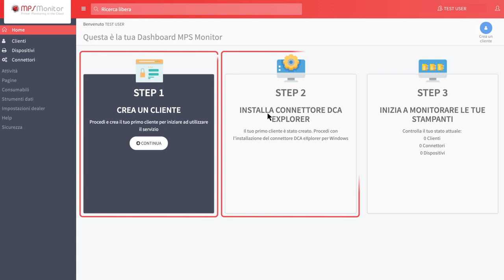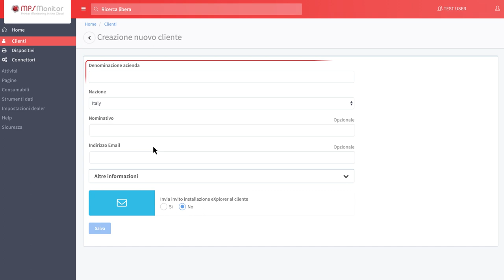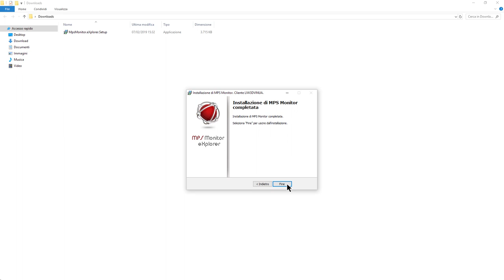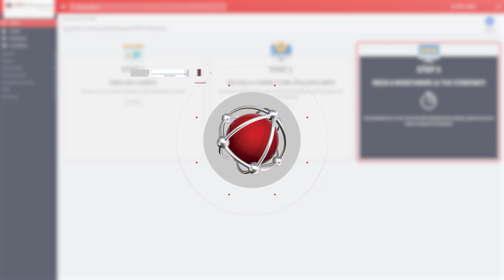TUTORIAL MPS Monitor 2.0 – 1. Download del connettore e creazione del primo cliente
In questo tutorial ti mostreremo come creare il tuo primo cliente su MPS Monitor e come scaricare e installare il connettore DCA.